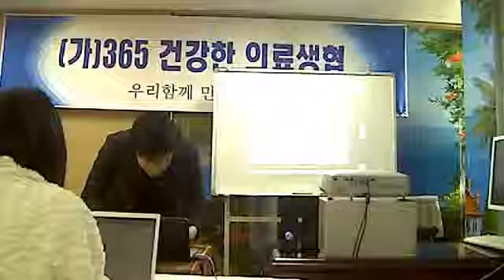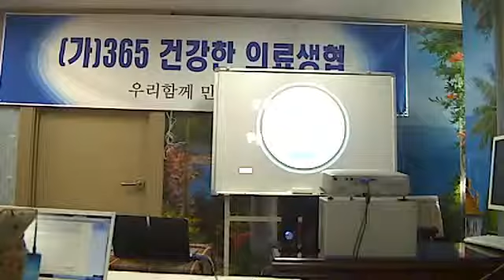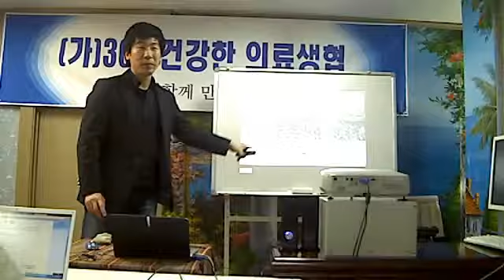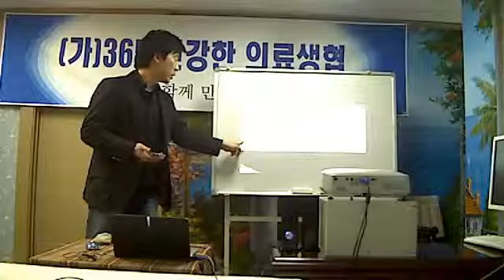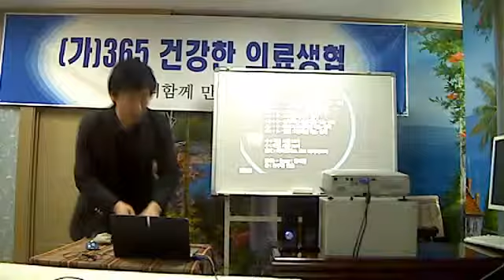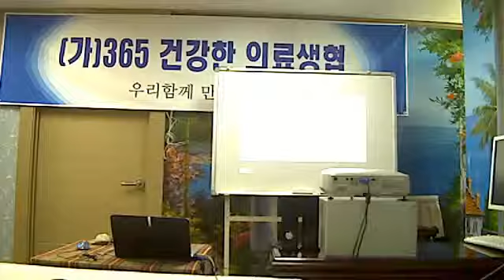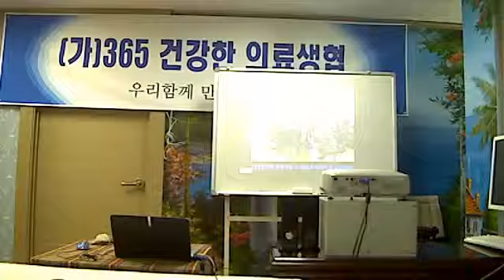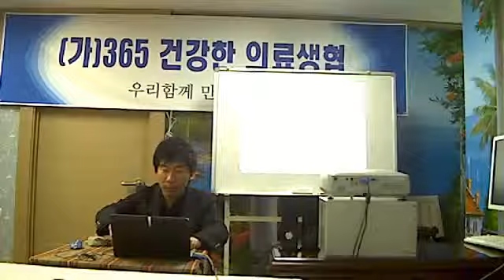페이스북기초코칭-의료생협모임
페이스북기초코칭-의료생협모임 - Captured Live on Ustream